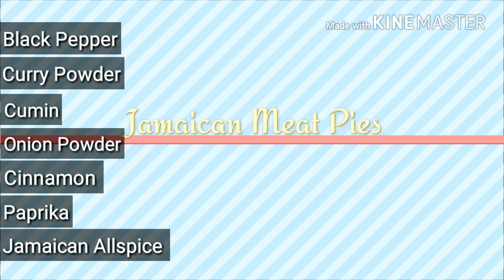Jamaican beef patties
Here is my take on the Jamaican Meat Pies. I used a bit more curry and added potatoes for an East Indian influence as well.

My recipe was loosely inspired by Kitchenista's lamb pie recipe but I made some changes and did my own thing. If you want to check out her site its kitchenista.com.

Jamaican Meat Pie Recipe

Crust:

2 Cups AP flour
1 Cup bread flour
1 TBL sugar
1/2 - 3/4 tsp salt
1 cup (2 sticks butter)
1/2 cup Crisco
2 tsp turmeric
1/2 tsp curry powder
1TBL vodka
1TBL sour cream
1egg yolk
1/3 -1/2 cup ice water

** Mix all dry ingredients together. Cut in butter & crisco with pastry cutter or a fork. Mixture should look like sand.

Mix egg yolk, sour cream vodka then pour into flour/butter. Gently fold together. Start off with 1/3 cup of ice water and gently mix dough. If it doesn't come together add 1TBL of ice water at a time until dough forms a ball and is the consistency of playdough.

Cut in half, wrap with plastic wrap & refrigerate.

Filling:

1lb ground beef
1lb ground pork
1 small onion
2 TBL oil
3-4 stalks green onion
1/2 Scotch bonnet or habanero pepper
3 cloves garlic
2 small potatoes (Yukon Gold or Red)
1/4 cup bread crumbs
1 TBl flour
1TBL fresh thyme
A bunch of cilantro
1tsp ginger (can use fresh)
1/2 tsp cumin
1 tsp onion powder
1/2 tsp cinnamon
1 tsp Jamaican Allspice
2 tsp Paprika
1/2 tsp beef seasoning 1 tsp better than bullion
2 TBL granulated garlic
1/4 tsp ground coriander
1/4 tsp ground Fenugreek seeds
1/4 tsp  nutmeg
1 tsp vinegar
3 TBL tomato paste
1TBL Worcestershire sauce
1 cup chicken broth
1/2 - 1 cup of water
2 TBL butter

Heat oil in skillet,  saute all veggies except garlic. Add garlic & cook for 1 min.

Throw in spices & toast for a min. Add beef & pork. Make sure you break the meat up as much as possible.  After meat is brown stir in Worcestershire, tomato paste, Better Than Bullion, bread crumbs, flour.

Add potatoes, vinegar, sugar, chicken broth, and cilantro to taste. Cover for about 10 - 1 azz5 min & let potatoes soften. If potatoes are still too hard, add about another 1/2 -1 cup of water or broth and let cook down some more.

Fill your dough with 2 TBL of filling. Brush with egg wash and put on a parchment-lined baking sheet. Bake for 20 minutes or until crust is done and enjoy!